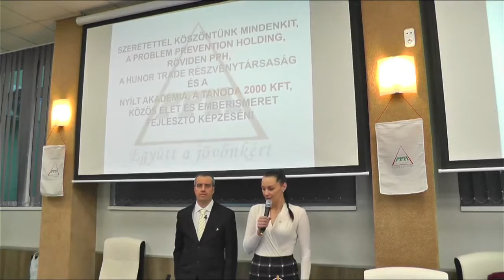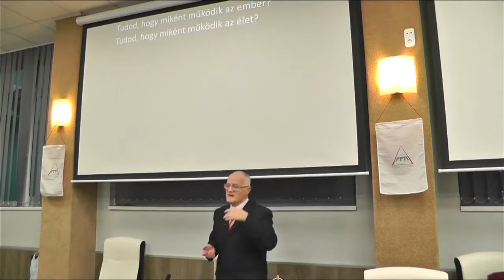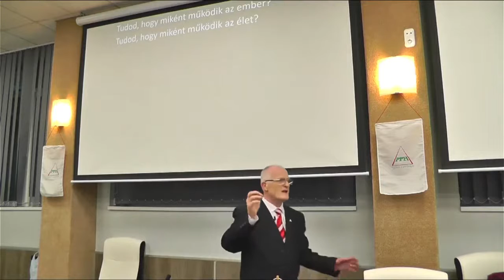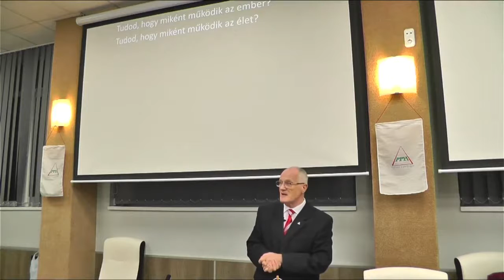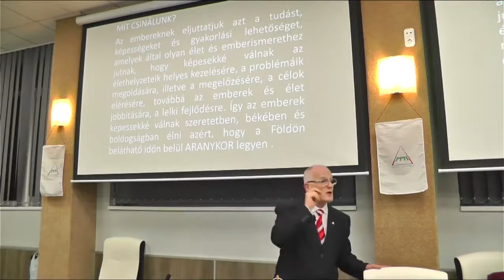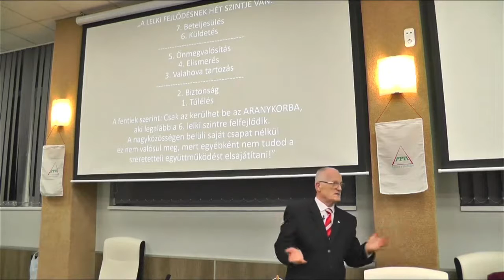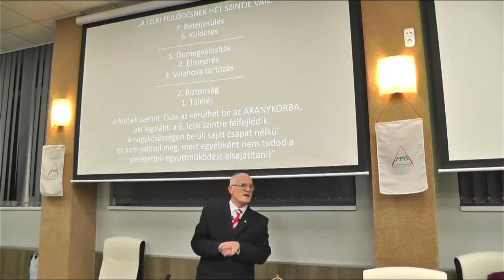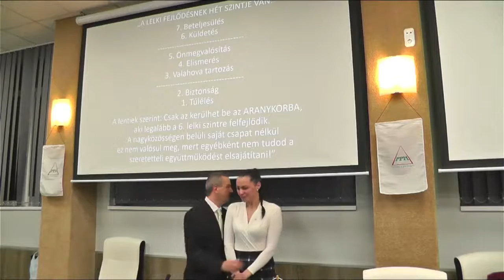A COVID, A HÁTTÉHATALOM ÉS A TENYÉSZBIKAEFEKTUS- Szedlacsik Miklós mester coach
A fentiek szerint: "Ezen a bolygón, most nincs fontosabb és sürgősebb teendő, mint a szellemileg fejlett spirituális emberek összefogása az Aranykor előkészítése érdekében."Mivel magasan fejlett spirituális ember vagy, ezért biztosan tudod, hogy nincsenek véletlenek és a fentiek nem akárkinek kínálnak fel továbbfejlődési lehetőséget akkor és abban a formában. Biztosan azt is tudod, hogy azt nem érdemes felülbírálni, amit a fentiek akarnak. / weboldalunk díj és kötelezettségmentes/